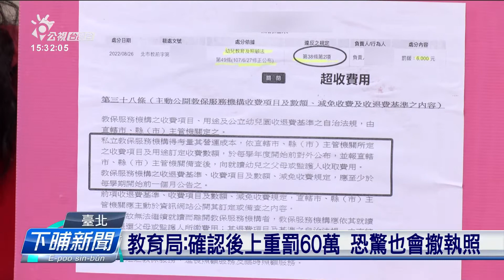家長指臺北1準公共化幼稚園 涉虐待雙胞胎55次 | 每日新聞的部分 | 台語台新聞 | 20221005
台北市艋舺一間私立準公共化的幼兒園予家長指控，家己八月份將雙生仔送來遮，囡仔煞佇一個外月的時間內，受著園長佮2个老師暴力對待55擺。幼兒園掰會講無這件代誌。教育局表示，調查報告10月24進前會完成，若是事實，會開罰6萬到60萬。